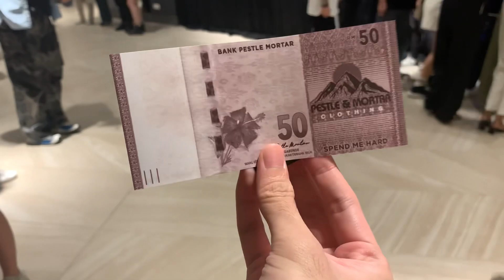Leo at PMC Monsoon Showcase 2023 | #1 Vlog (Practice Ver.)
Leo attended Pestle & Mortar Clothing: Monsoon Showcase 2023 at Tropicana Gardens Convention Centre, Damansara.